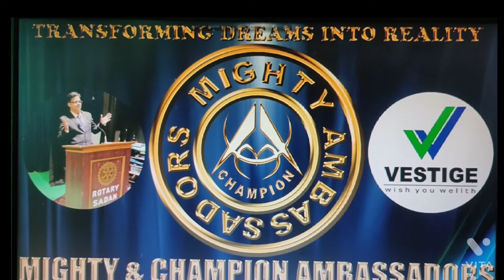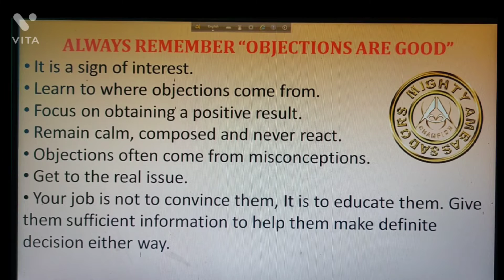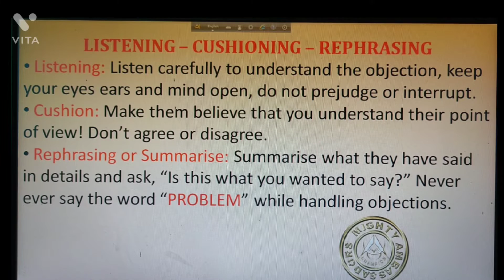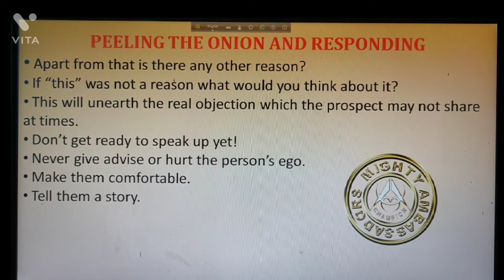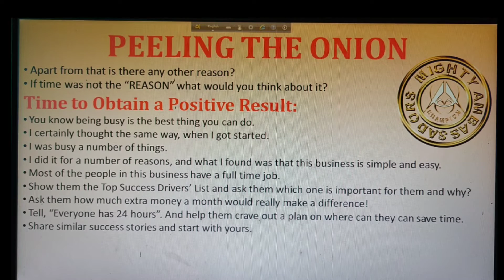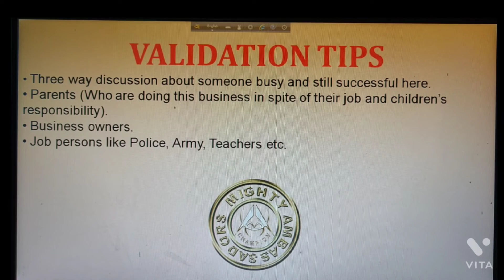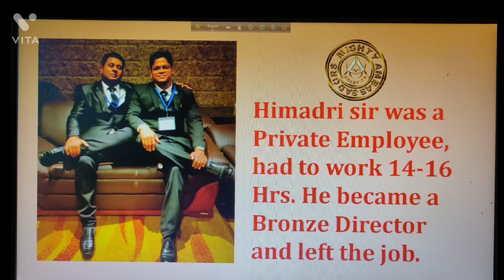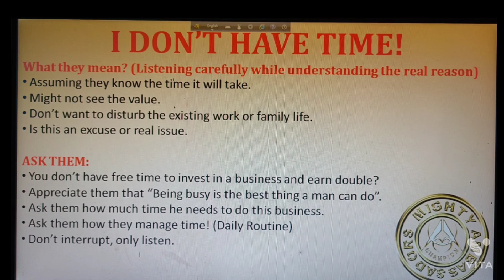Objection Handling Part-1 "I don't have time" (Language- Bengali)